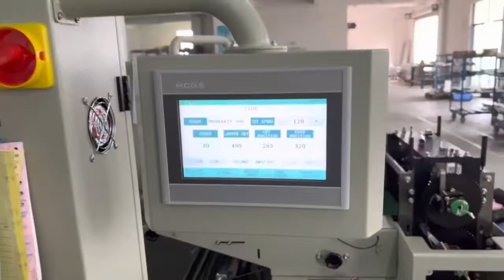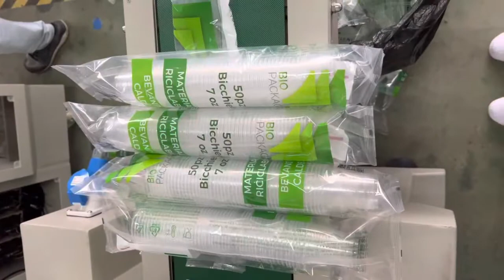50 Pieces Paper Plastic Cups Flow Packaging Machine